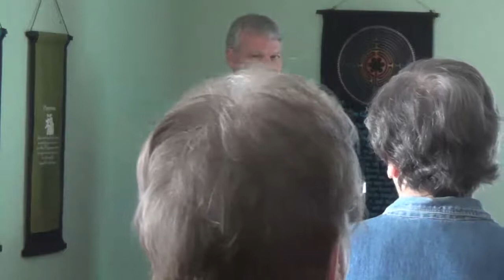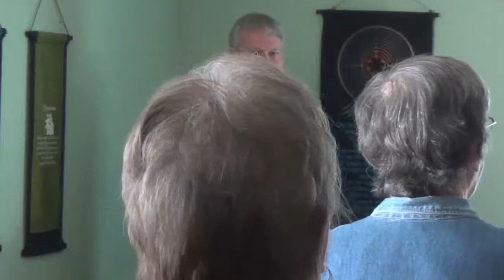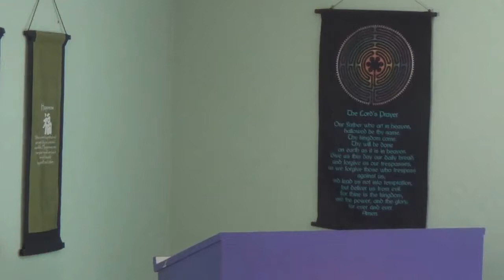Dr. James W. R. Thomas "Spiritual Laws & Principles" 7-2-2017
)  Dr. Thomas is the Founder of the International Association of Metaphysics organization, has experience in Spiritualism and Metaphysics that spans over 40 years with Healing and Mediumship, and a teacher and personal friend of Reverend Steve Adkins.